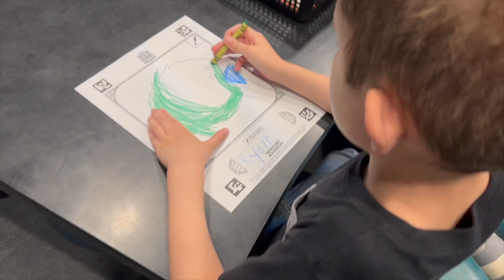We went to the Newport Aquarium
We had so much fun at the Newport Aquarium. Happy we got to visit with family afterwards. Here's to many more adventures in our new van😍🤣

* Sorry for the annoying music but couldn't think of a good song to use *